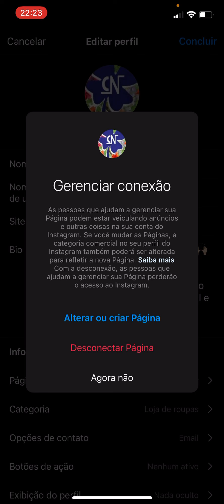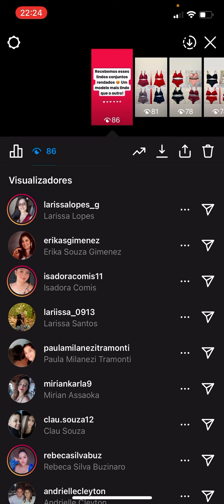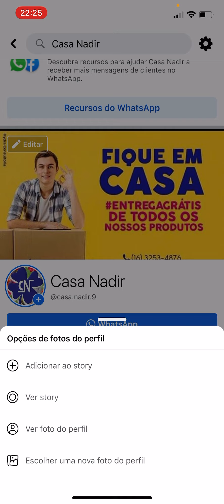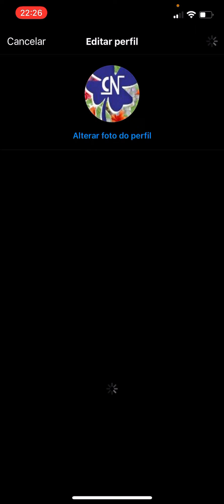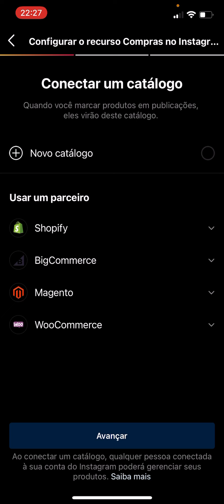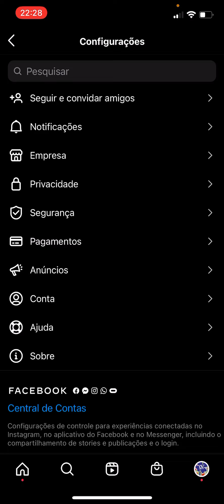5 de novembro de 2021